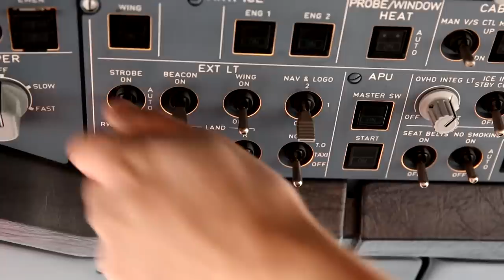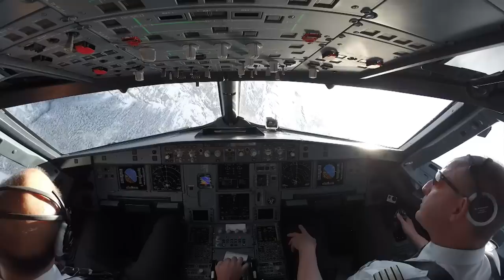Airshow with SWISS Airbus A321 and Patrouille Suisse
You may have seen our formation flight with the Airbus A320 together with Patrouille Suisse at the Ski World Cup Lauberhorn 2015 in person or on television.
But there is more! Join us now and have a look at the preparations a skier undergoes before the downhill race, how technicians prepare our aircraft before a flight and take a unique look at the work of our pilots in- and outside the cockpit.
Enjoy the display from more than 30 different camera angles from inside the Airbus, the F5 Tigers of the Swiss Air Force and from the ground.

Swiss International Air Lines (SWISS) is the airline of Switzerland, serving more than 100 destinations from Zurich and Geneva and carrying more than 16 million passengers a year. Its origins commit it to the highest product and service quality. And because its size is manageable, SWISS is able to be closer to its guests and provide them with more individual care. SWISS is part of the Lufthansa Group, and is also a member of Star Alliance, the world’s biggest airline grouping.

Produced by SkyProduction.ch for Swiss International Air Lines